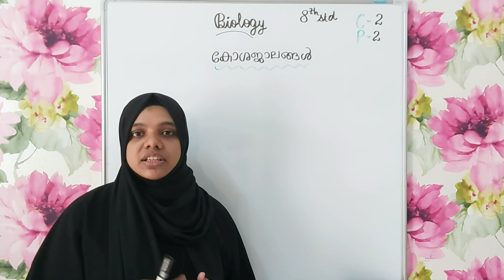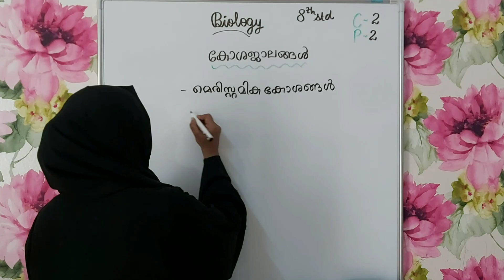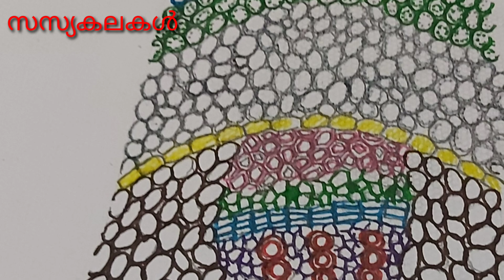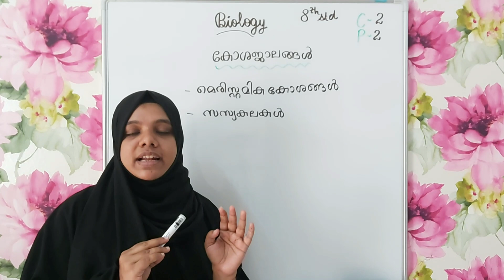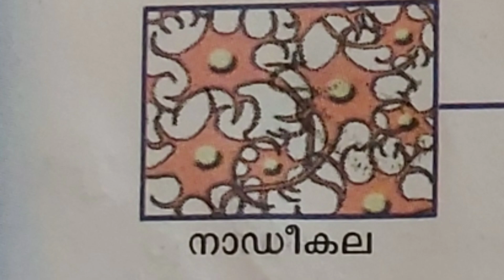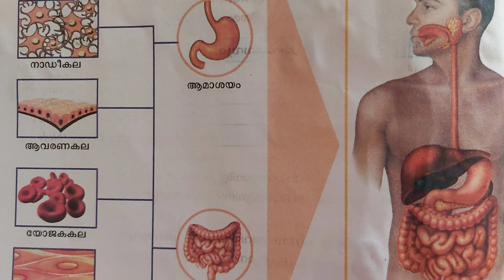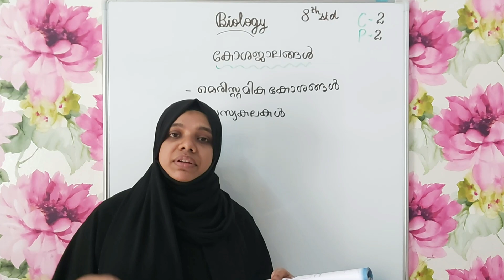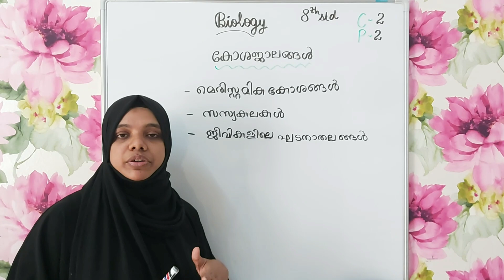8th standard biology. Keralasyllabus#chapter. 2 കോശജാലങ്ങൾ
Chapter. 2
Part. 2
 കോശജാലങ്ങൾ
Class. 8th

 മെരിസ്റ്റമിക കലകൾ
 സസ്യ കലകൾ
 അവയവങ്ങൾ അവയവവ്യവസ്ഥ
ജീവികളിലെ ഘടനാതലങ്ങൾ